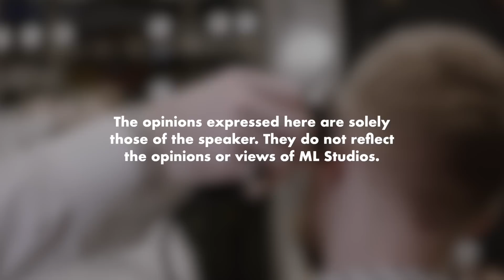Lelaki Tengok Video Ini Dulu Sebelum Buat Rambut Kahwin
Kalau buat skin-fade dan pakai songkok memang nampak botak Mat.

Pengguna Baru: SHPCNYFB
Pengguna sedia ada: CNYPHSFB